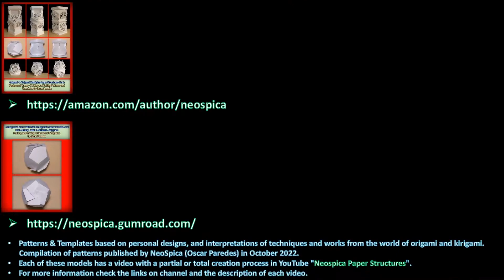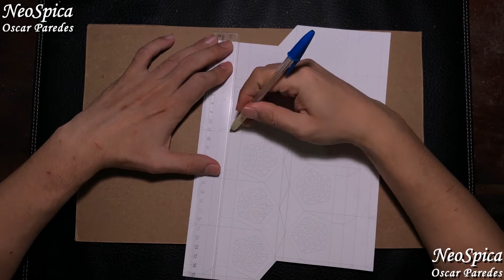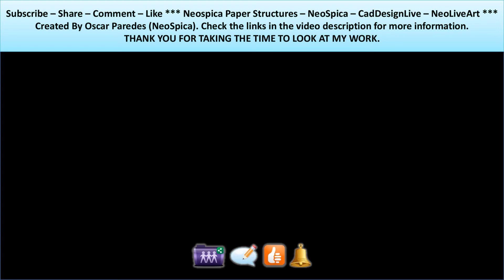2 - Openwork Paper Folding Tower / Side Fold: Separate Double Level of Flat Pentagonal Faces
Creative papercraft and handmade paper decor
Bio links summary - Pattern compilation title
Origami & Kirigami NeoSpica Paper Structures No 1: Pentagonal Tower  - Folding and Cutting Patterns and Templates

00:00 About my posts. 2 - Pentagonal Tower with Flat Pentagonal Faces and Side Fold In Between Polygons.
0:24 2.2 - Kirigami - Paper Folding and Cutting / 2.2.3 - Tower with Separate Double Level of Flat Pentagonal Faces (Elaboration Process)
1:50 Cutting and marking the pattern printed on paper
11:34 Pre-Folding process
18:00 Unfolding and Paper Cutwork Process
37:50 Join to create the cylinder
42:42 Final folding process
48:00 Thank you for taking the time to look at my work.

Social networks.